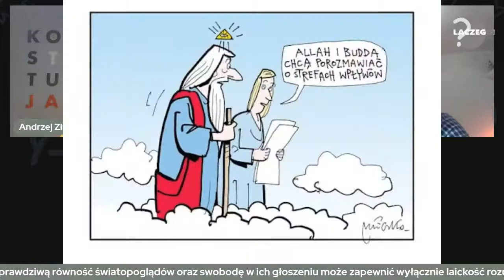Adam Cioch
Prowadzi Piotr Figlak